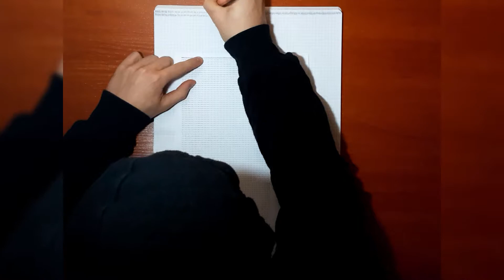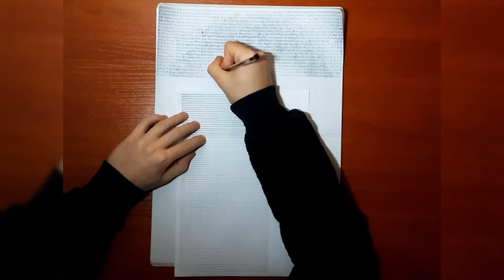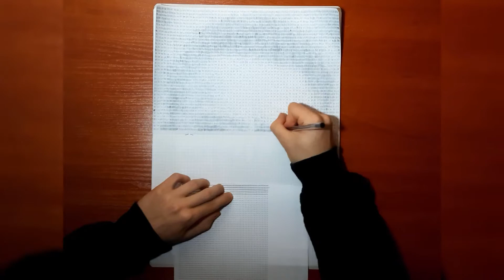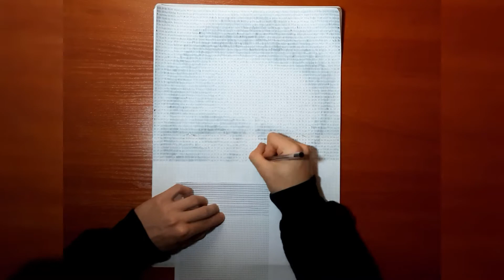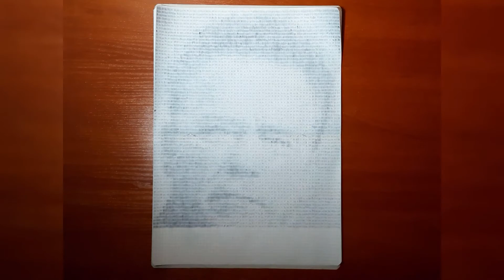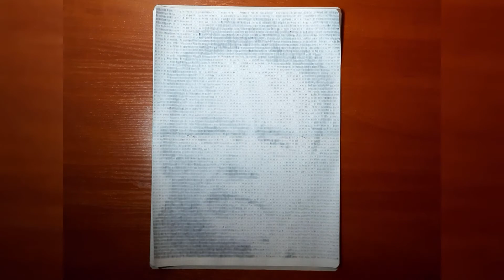Arnold Schwarzenegger z 17,145 KRESEK - Time Lapse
Film przedstawiający proces rysowania portretu Arnolda Schwarzeneggera - austriacko-amerykańskiego aktora, filmowca, polityka, biznesmena, filantropa, aktywistę oraz kulturystę.

Rysunek powstał z ponad 17 tysięcy kresek rysowanych w odpowiednich miejscach i w odpowiedniej odległości.

Będę publikował na nim materiały przedstawiające proces tworzenia różnych obrazków ciekawymi technikami.